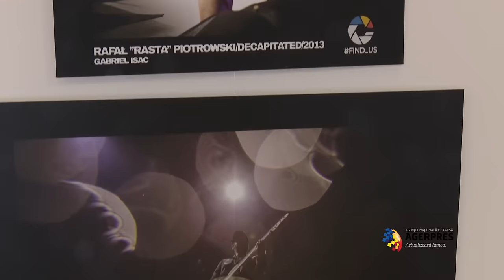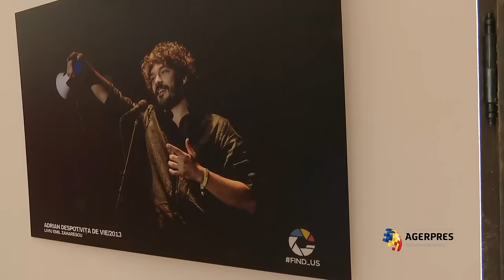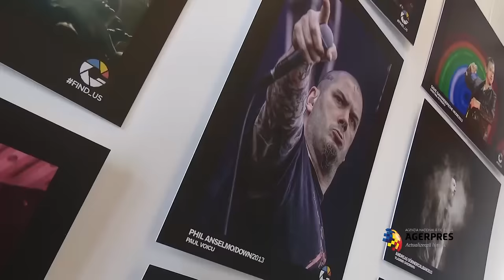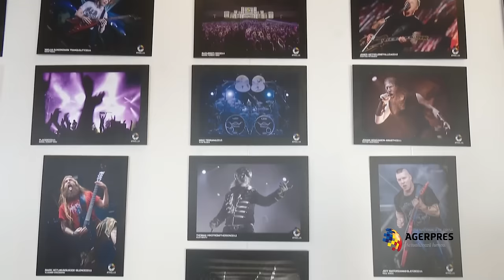"Find_Us" - expoziția dedicată fotografilor din